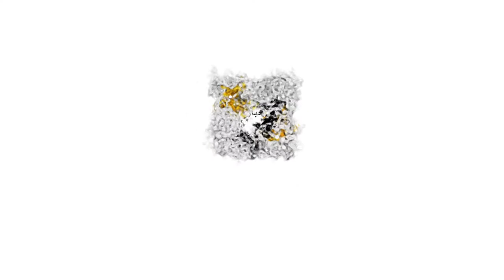لقاء مع الفنان القنيطري أميڭو : (لا لليأس هو شعاري.. وحلمي نصايب أكبر شلال بالمغرب وإفريقيا)